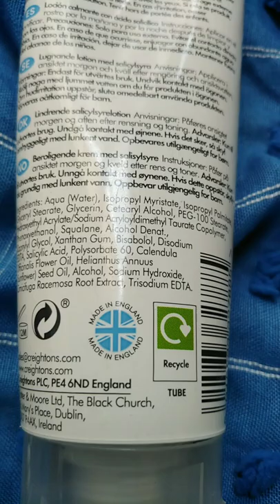Creightons Salicylic Acid Soothing Lotion | Review | SkinCareByNishat | PR | Acne prone skin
Hola everyone! It's my 2nd Collaboration with @bdamajan 💙

💧Presenting : @creightons_ Salicylic Acid Soothing Lotion

💧Product details : A dermatologically tested lightweight,fragrance free, soothing lotion which contains Salicylic acid,Calendula Officinalis Flower Oil,Sunflower Seed Oil,Black Cohosh Root Extract and many more ingredients which are great for acne prone skin.It helps to soothe and calm down angry skin within a short time.Though this lotion contains Denatured Alcohol and Alcohol which can be irritated for some skin.

💧My experience : It took a long time to suit me.At first i was having breakouts for more than 2 weeks whenever i use it.I took a little gap to heal those tiny breakouts.Then i again try it to see if it suit my skin or not.After that I used the lotion only at night time at the last step of my skincare routine and it's also doesn't creating any problem.I'm currently happy with it.💙If you have oily and acne prone skin,you can give it a try!

I'm using this lotion on my face and body both whenever my skin feels itchy and it needs to be calm down.It's super lightweight and get absorb into the skin very quickly.💙